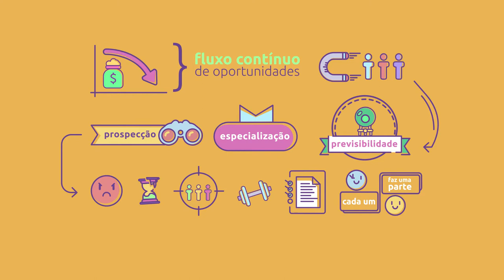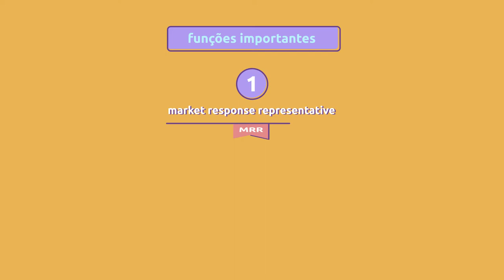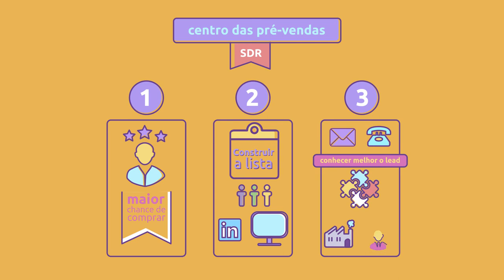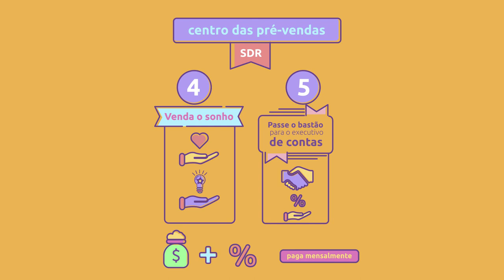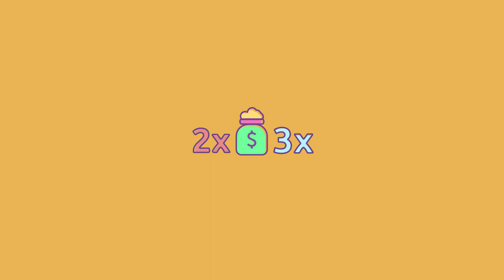[Livro] Receita previsível | Aaron Ross [microaula]